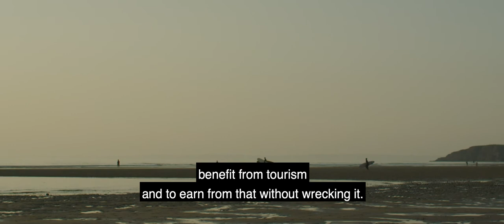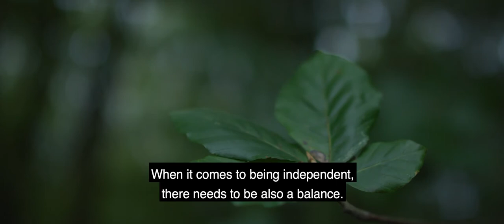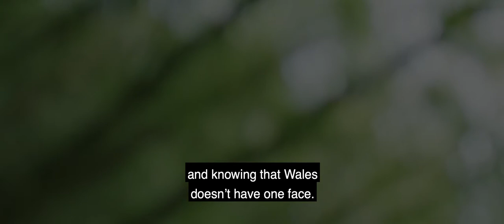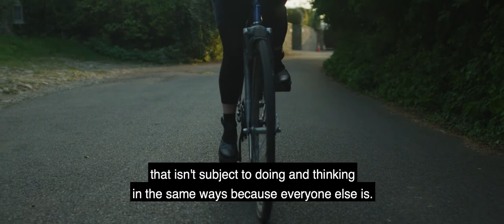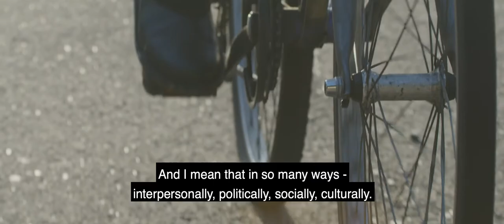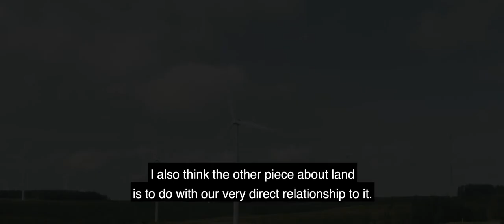Gavin Porter - Short Film Collection [ENG SUBS]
Butetown filmmaker Gavin Porter presents a collection of short films based on the theme of independence. With English subtitles.